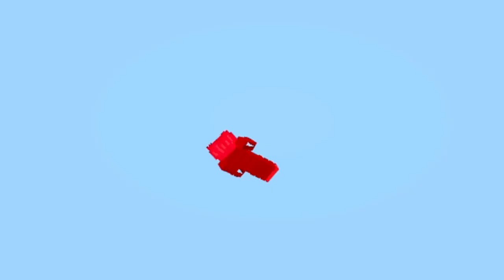Mi-e *FRICA* de Prietena lui Dariusel2012?!..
►🔴Compilatii din video-urile de pe @RafaelG 🥳

►Joc: Minecraft

00:00 - TATAL STRICT este COPIL la SCOALA cu FIUL SAU
18:26 - Vladut Ii Spune Doar *DA* TATALUI STRICT *24 ORE*..
36:06 - Vladut Se Transforma in *IUBITA* TATALUI STRICT *24 ORE*..
51:05 - Vladut si TATAL STRICT s-au LUAT la *CEARTA* !
1:06:09 - Vladut si TATAL STRICT *SE ASCUND* in SCOALA la 3 DIMINEATA..
1:21:59 - Ce A Aflat Vladut Din Capul TATALUI STRICT?..
1:39:24 - Unde A *DISPARUT* FANA Nebuna?..
2:02:00 - *EA* este PRIETENA lui Dariusel2012 *NEBUNA* !
2:17:41 - PRIETENA *NEBUNA* a lui Dariusel2012 L-a Dus in VACANTA.. !
2:32:27 - Ce se intampla cu Dariusel2012 daca e lasat SINGUR cu FANTOMA?